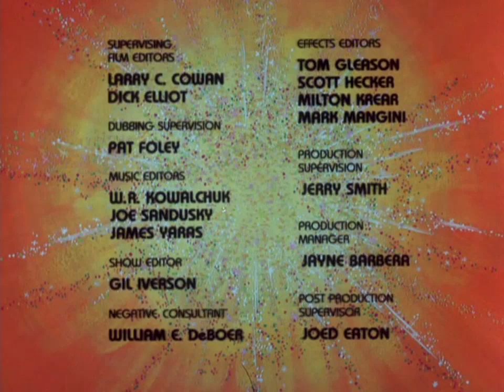Hanna-Barbera Productions, Inc. (1980)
From Captain Caveman and the Teen Angels, segments 31-32.